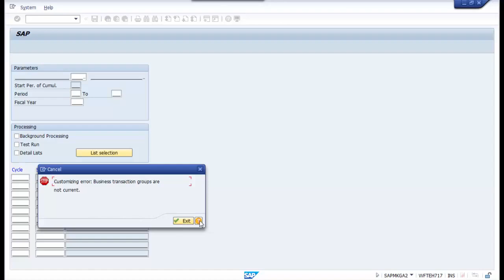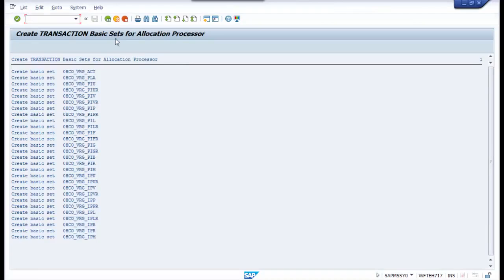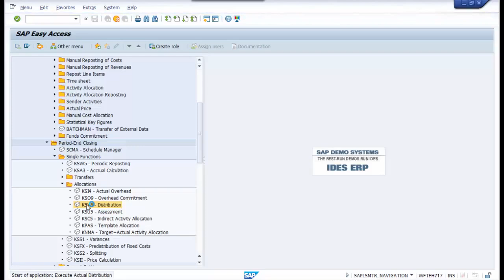SAP ERRORS Customizing error Business transaction groups are not current Message no GA627